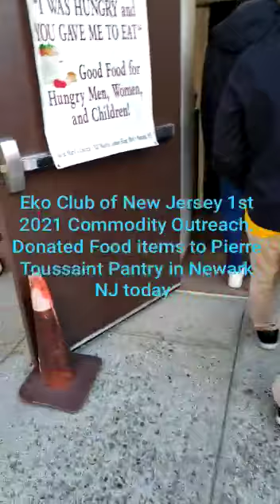Eko Club of New Jersey 1st 2021 Community Outreach Program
Donation of Food at Pierre Toussaint Pantry in Newark NJ 3/20/2021